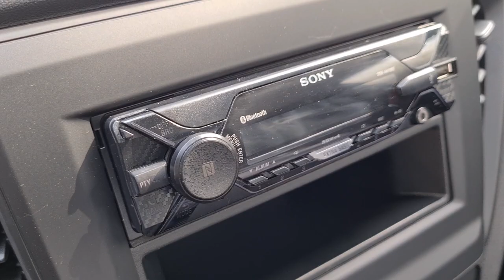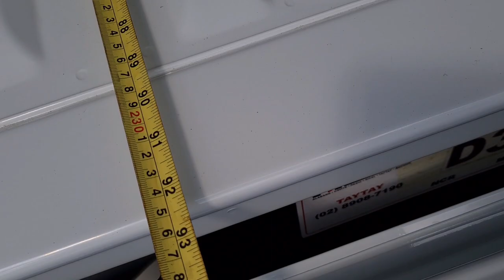2023 ISUZU D-MAX 3.0L 4x4 MT LONG BED SINGLE CAB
All new 2023 isuzu D-max 3.0L 4x4 MT long bed single cab

topic:
bed size dimensions
interior
sony stereo
engine size
how many seating capacity
payload 1 ton
side mirror
manual window